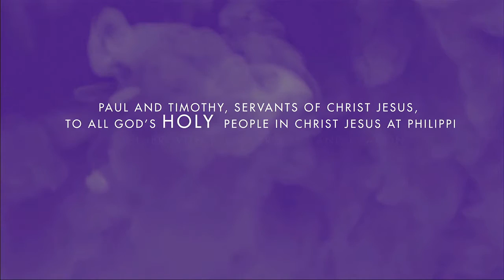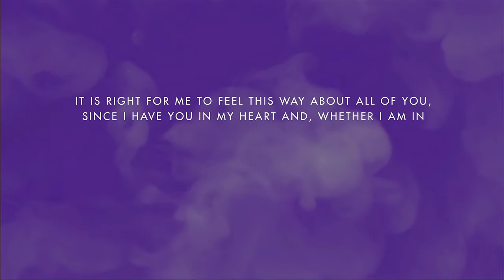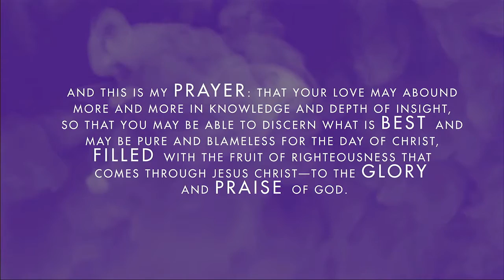A New Heart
Philippians 1v1-11

HTBB is a vibrant Anglican church in the heart of Kuala Lumpur that meets at the Asia Pacific Alpha Hub. We are passionate about God and about people. Our heart is to see you grow in your God-given potential, discover your purpose and together with others impact the world for good. Come and be part of this adventure. We hope you feel at home with us.